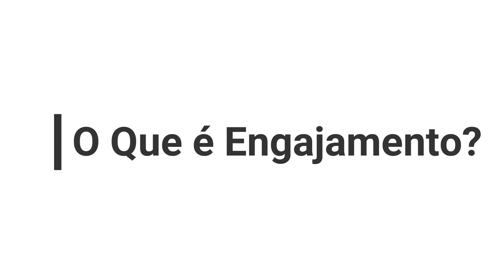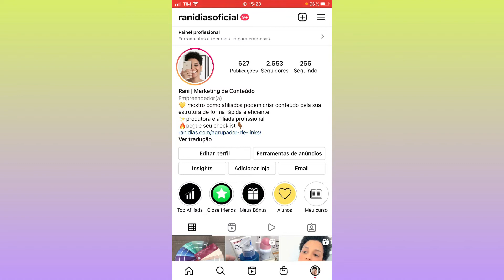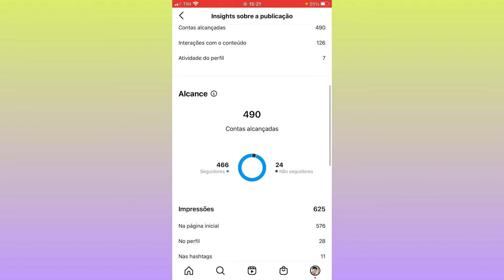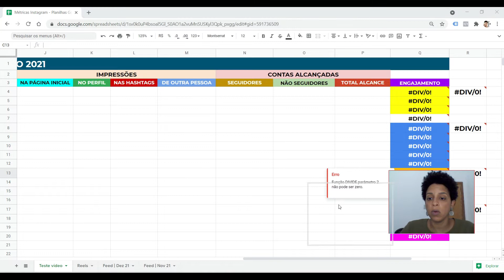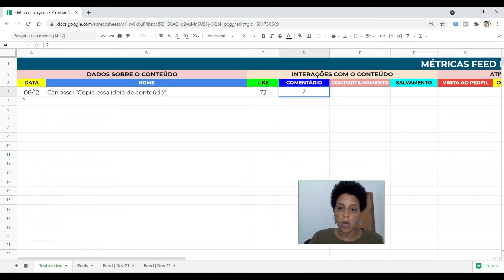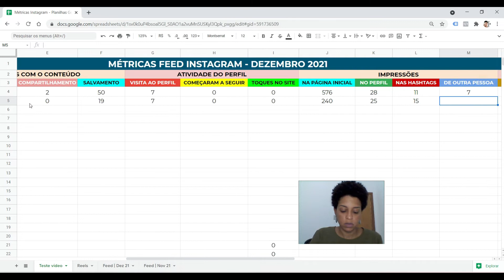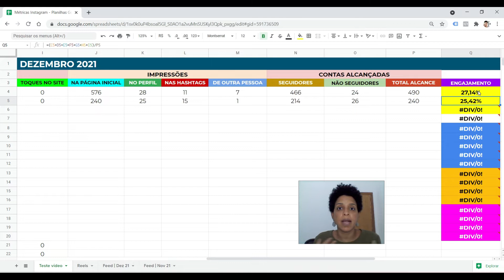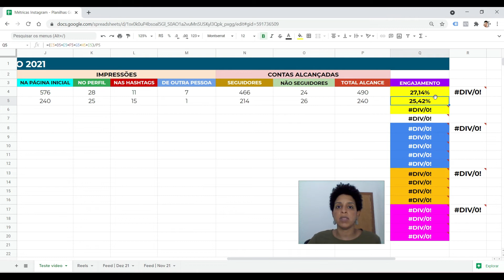Calculadora de Engajamento Instagram: Como Calcular Engajamento do Conteúdo no Instagram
👉 Me segue lá no meu Instagram: @ranidiasoficial

Já pensou como seria se você tivesse acesso a uma calculadora de engajamento instagram? Isso mesmo.. algo que calculasse imediatamente o engajamento do conteúdo do seu instagram.
Pois é.. eu montei uma e nesse vídeo explico como funciona e como você pode ter acesso gratuitamente.
A calculadora taxa de engajamento instagram é uma planilha feita no excel com fórmulas pré-estabelecidas. Dessa forma, você só precisa inserir as métricas dos posts do feed do instagram.
A ideia da calculadora engajamento instagram é você não fica somente no automático produzindo conteúdo. Em outras palavras, o objetivo da calculadora de engajamento é você analisar o que está funcionando e assim replicar para fazer o seu instagram crescer cada vez mais.

Rani